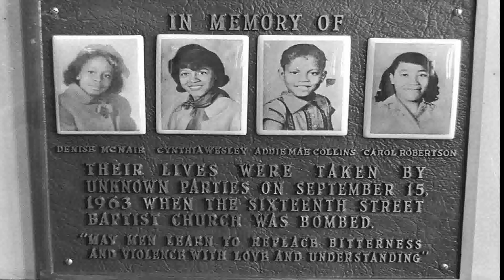birmingham jail remix